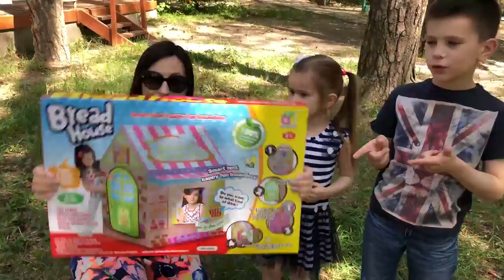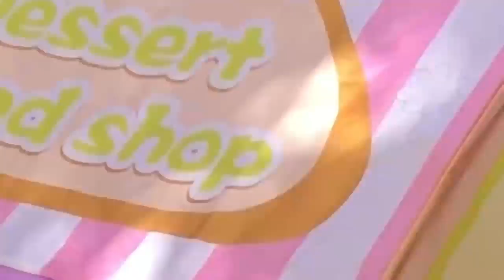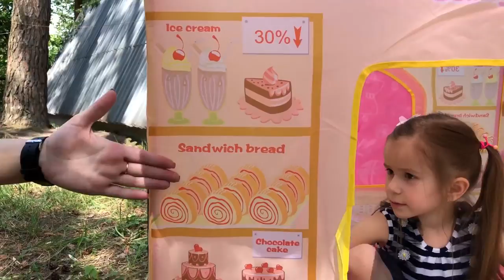Kids Pretend Play with Playhouse for kids Funny video Dessert bread shop